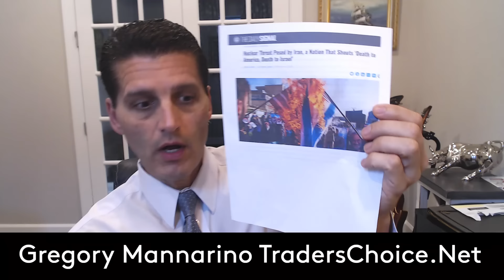EPIC WARNING FROM JP MORGAN! "People Will Lose Their Homes, Spending Power, Security." Mannarino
100% FREE! (MMRI). The BEST Market Risk Indicator On The PLANET!